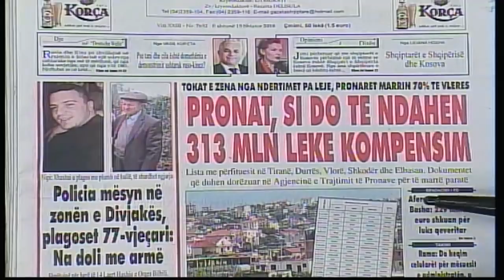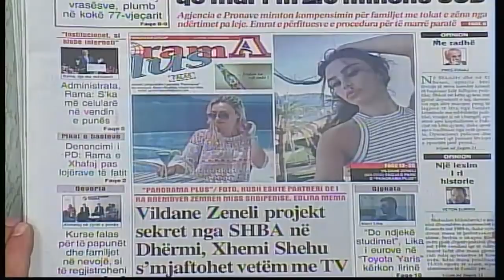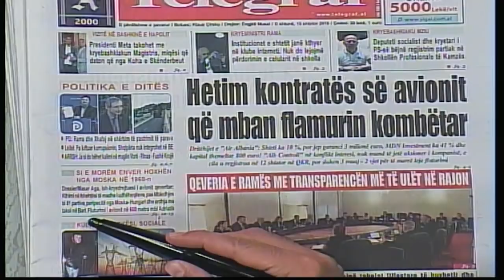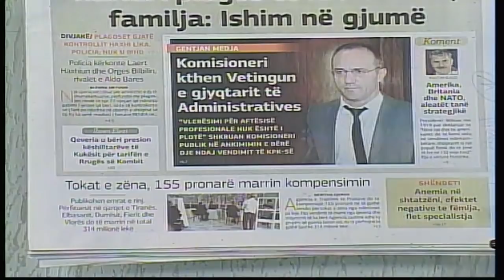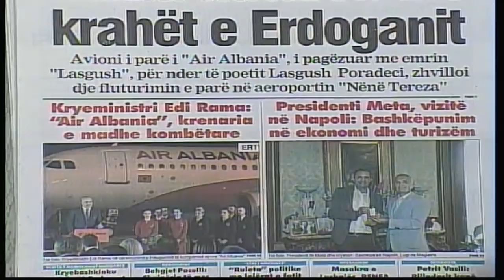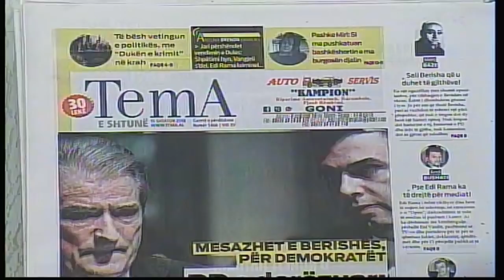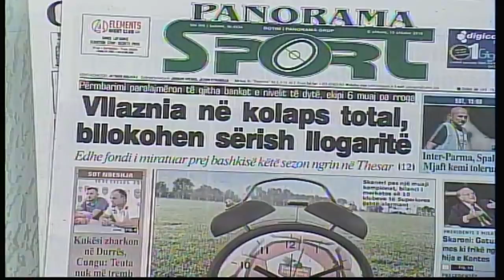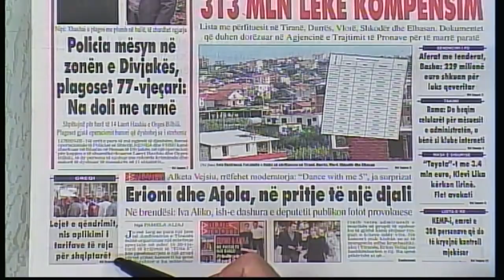15 shtator, 2018 "Shtypi i dites" në News24 - "Koha për t'u zgjuar" nga Edvin Parruca